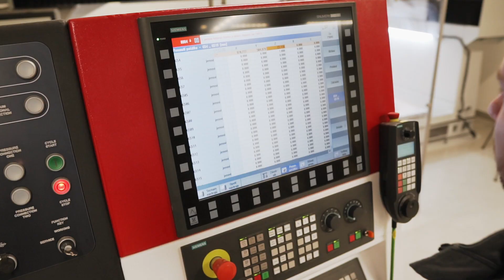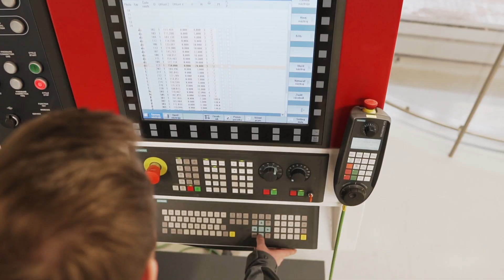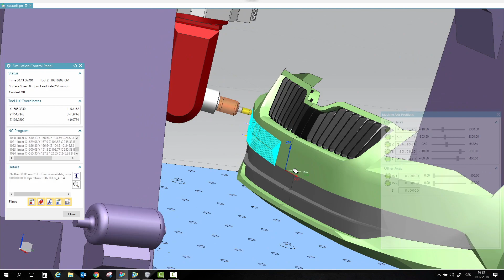Úspěchy našich zákazníků | EVEKTOR, spol. s r.o.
Společnost Evektor, spol. s r.o., náš dlouholetý zákazník, není jen výrobcem letadel, vyrábí rovněž prototypy pro Škoda Auto, dodává díly i celky pro takové společnosti, jakou jsou Stihl a Airbus.
Z portfolia řešení Siemens využívají NX CAD/CAM, Femap, Tecnomatix Process Simulate a STAR-CCM+.